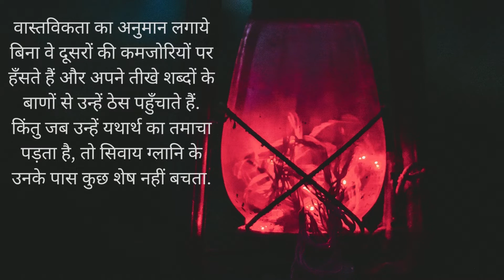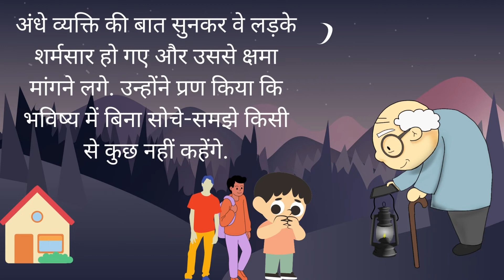Blind Man and Light - Gautam Budhha | अंधा आदमी और रौशनी : बुद्ध कथा | Moral Story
Hi Everyone ! Enjoy the famous and Popular Gautam Buddha  Moral story  Blind Man and Lantern in Hindi.

For popular Hindi/English 3D Rhymes, Songs,